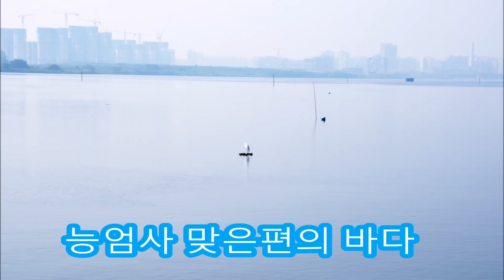수능엄사엔 능소화가 6월에 핀다.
부산여행!! Busan Trip, 釜山 旅行

무더워지는 6월에 피는 꽃 능소화..
부산에서는 능소화로 유명한 곳이 수능엄사이다.

강서 녹산 수문 근처에 있는 수능엄사는

바다와 낙동강의 경계에 위치하며 나즈막한  노적봉에
아래에 위치하고 있는 자그마한 정원을 연상케한다.

잘 자꾸어진 정원풍의 사찰이기에
능소화가 핀 시기가 아니도 잠시 들러볼수 있는 좋은 사찰이다